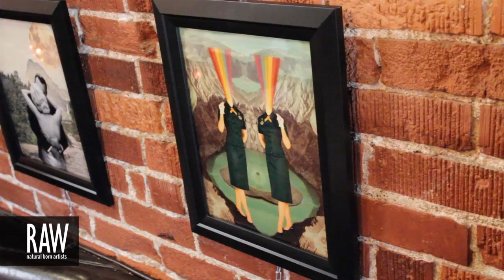JESSE MAY at RAW:Ventura Generation 03/21/2013